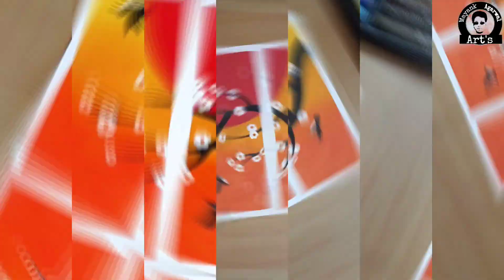Sunrise Birds Oil Pastel Drawing | Easy Drawing For Beginners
Sunrise Birds Oil Pastel Drawing for beginners

Oil Pastel Drawing Tools⬇️

Gallery Artist Soft Oil Pastel
Watercolor 200 GSM Paper
Masking Tape 1'' size
Masking Tape 12MM / 0.5'' Size
Black Pencil "Faber Castel Polychromos"
Correction Pen
Uniball White Gel Pen
Dark Graphite Pencil for Oil Pastel
Pen Knife